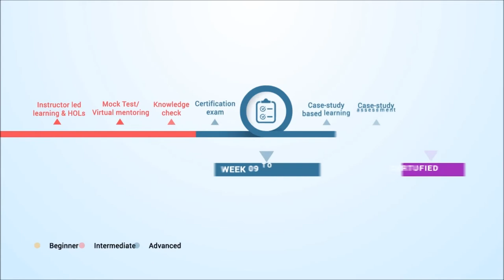Synergetics Learning Services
If you are seeking end-to-end solution for adapting to market disruptions, technology innovations and manage the change management, our learning services provide you with consulting solutions, customized content, learning path and training for skill gap analysis, competency development & management and continuous assessment around IT technology.